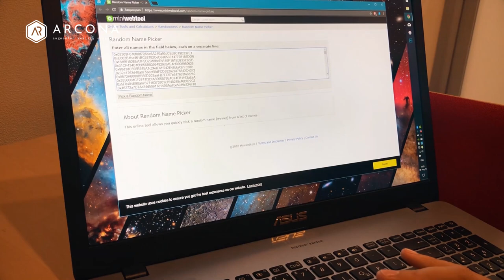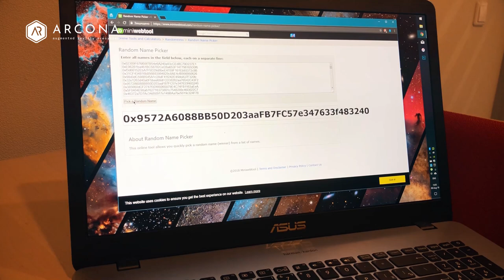A-a-a-a-and here we go! 💃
💰🎼 Tokens make the world go around
...the world go around

We are generously and merely delivering all the deserved tokens to those of you who have arcona tickets in the your profile. We have randonly chosen winners for 500 & 2500 arcona tokens and filmed it.

The rest tokens will also be chosen randomly.

Hope you liked this small Thursday surprize and will happily and gladly continue your day☀️